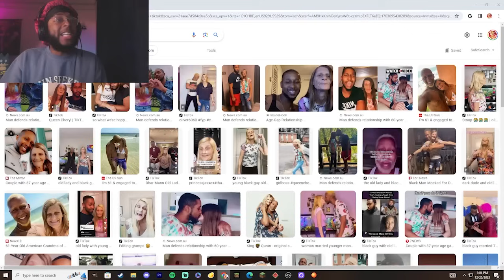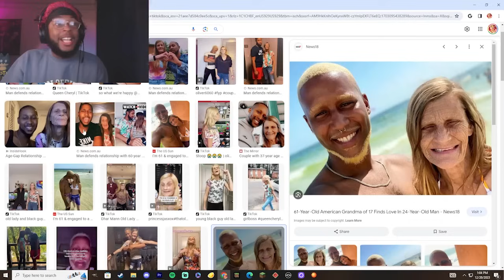LUCY LOO WANTS MY BBC LEAGUE TITLE!! | Pokemon Scarlet